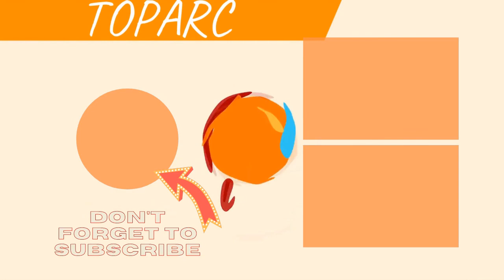The Best Horror Games On Steam 💟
There are tons of good horror games on Steam, but which games are really worth buying? This list seeks to answer that question by ranking the best horror games available right now. It seems like developers are making a lot of scary games on Steam these days, which is great in theory, but it also makes it kind of difficult to find the spookiest games Steam has to offer. What do you think are the top 10 best horror games in the Steam Store?
Below you'll find a ranked list of what other gamers believe to be the scariest horror games on Steam,including popular indie horror gameslike Amnesia: The Dark Descent, as well as super popular titles like Left 4 Dead 2, Resident Evil 4, andPhasmophobia. One of the newer horror games on Steam is Observer, a cyberpunk horror gamethat messes with your head through a series of puzzles and crazy flashbacks. And if you're looking for free Steam horror games, The Grounding is a solid choice.
Vote up the top PC horror gamesthat had the hair on your neck standing, and vote down all the duds.Photo: Capcom...more
0:00 - Intro
0:00:08 - We Happy Few
0:00:15 - Observer
0:00:25 - Friday the 13th: The Video Game
0:00:33 - Resident Evil 3 Remake
0:00:43 - Pacify
0:00:53 - Layers of Fear 2
0:01:03 - Hellblade: Senua's Sacrifice
0:01:14 - Hunt: Showdown
0:01:24 - Lakeview Cabin Collection
0:01:35 - The Evil Within 2
0:02:02 - The Evil Within
0:02:09 - Alan Wake's American Nightmare
0:02:20 - Prey
0:02:30 - Visage
0:02:40 - Layers of Fear
0:02:50 - Five Nights at Freddy's
0:03:01 - Maid of Sker
0:03:08 - Metro: Last Light
0:03:32 - Metro 2033
0:04:06 - Someday You'll Return
0:04:13 - Sign of Silence
0:04:23 - F.E.A.R. 3
0:04:30 - Inside
0:04:39 - The Grounding
0:04:49 - Left 4 Dead
0:05:23 - Amnesia: Rebirth
0:05:49 - Carrion
0:06:00 - F.E.A.R. 2: Project Origin
0:06:32 - Darkwood
0:06:42 - Dead by Daylight
0:06:53 - System Shock 2
0:07:00 - Outlast 2
0:07:25 - Amnesia: A Machine For Pigs
0:07:33 - The Forest
0:07:43 - Little Nightmares
0:07:53 - Resident Evil 4
0:08:03 - Doki Doki Literature Club!
0:08:14 - Left 4 Dead 2
0:08:23 - Dead Space 2
0:08:30 - Resident Evil 2 (Remake)
0:08:37 - SOMA
0:08:46 - Alan Wake
0:09:06 - F.E.A.R.
0:09:13 - Phasmophobia
0:09:23 - Dead Space
0:09:34 - Alien: Isolation
0:09:44 - Resident Evil 7
0:09:54 - Outlast
0:10:03 - Amnesia: The Dark Descent